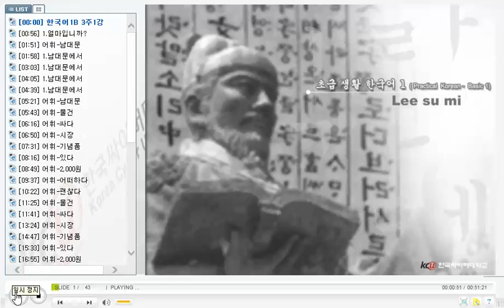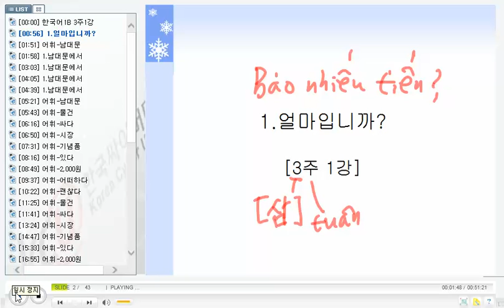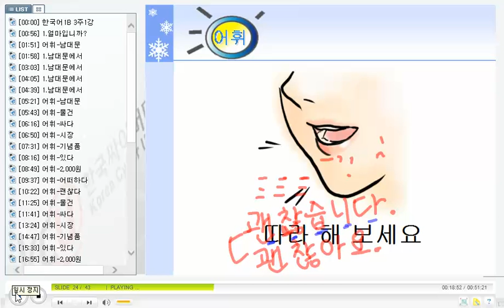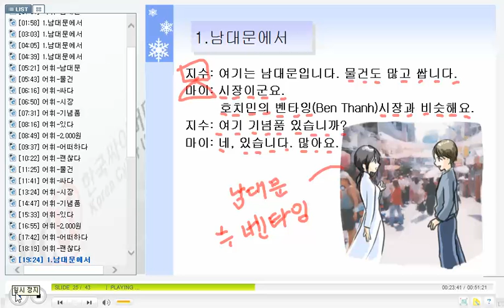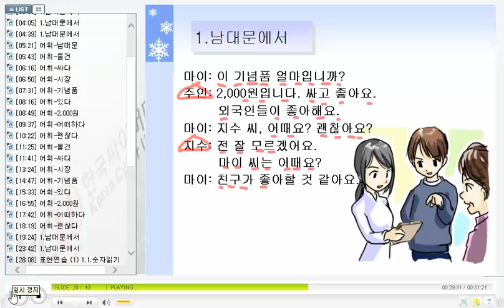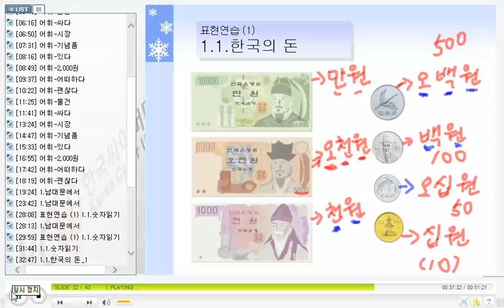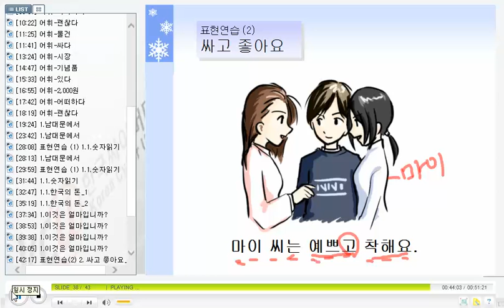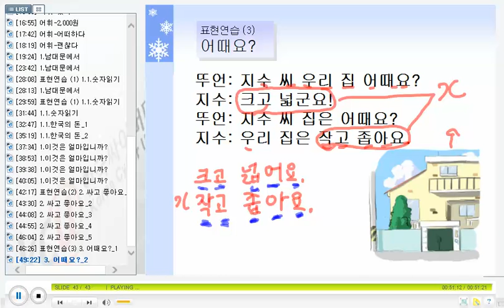베트남 한국어 회화 - KCV Practical Korean Conversation for Vietnamese1107